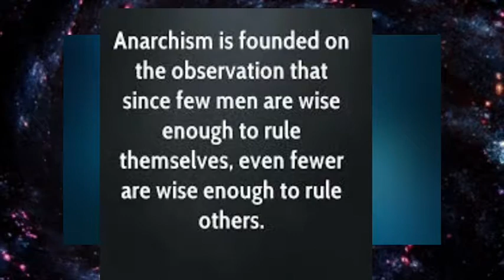क्या है अराजकता वाद ?? | what is anarchism ?? ।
1. क्या सरकार मजदूरों को बिना काम के पैसे देगी??

2. क्या सरकार पैसे छाप कर अर्थव्यवस्था बचा सकती हैं ??

3. लॉक डाउन कब तक बंद रखना सही है??

4. लॉक डाउन से जो नुकसान हुआ है कितनेसमय लगेगा, भारत इस से उभर सके ??

5. प्राइवेट कंपनी वालों का क्या होगा, तनख्वा मिल नहीं रही और नौकरियां जा रही हैं??

सवाल आपके ? जवाब मेरे ! | Ask Your Question?

about MAYUR SURYAVANSHI

◇ 6 year Teaching Experience With Subjects like Constitution, Economics, History and Geography.
◇ 4 Time Experience The MPPSC
 Mains Examination.

भारतीय संविधान में प्रदत 6 प्रकार के मूल अधिकारों को सामान्य तौर पर समझाने का प्रयास किया गया है
topic  से संबंधित प्रश्न_

 विधि के समक्ष समता को स्पष्ट कीजिए??

 प्रोफेसर डायसी की विधि के शासन की अवधारणा को समझाइए??

मूल अधिकार क्या है तथा इसके कितने प्रकार हैं??

मूल अधिकार के प्रकारों की विवेचना कीजिए??

भारतीय संविधान द्वारा प्रदत्त मूल अधिकारों को स्पष्ट कीजिए??

मूल अधिकारों से आप क्या समझते हैं इन का सामान्य परिचय दीजिए??

संविधान के भाग 3 के उपबंध को स्पष्ट कीजिए??

कार्य अनुभव.

 अन्य अनुभव.

 महत्वपूर्ण लिंक